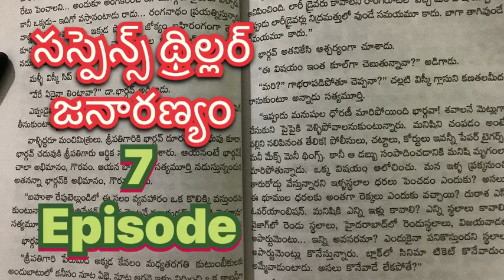part -7 | జనారణ్యం |Janaranyam | srikadhasudha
Story Narration Mrs.Devi

Note : Voice my own . Stories n Novels credit to the respective writers
This audio video is for calming, relaxation , personality development , entertainment , Knowledge enhancement n self development. Story Narration Mrs.Devi

This audio video is for calming, relaxation , personality development , entertainment , Knowledge enhancement n self development.